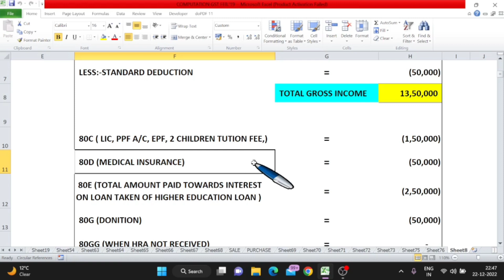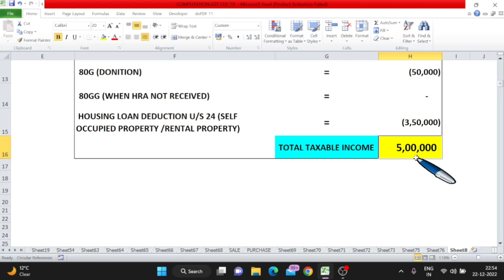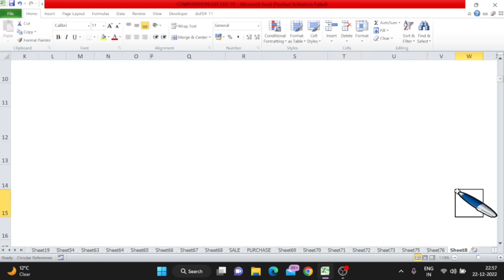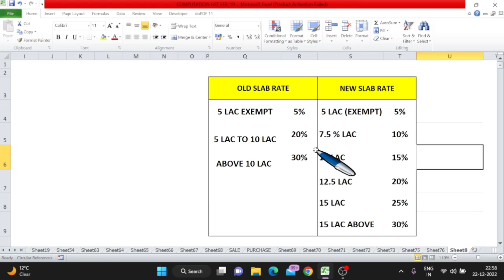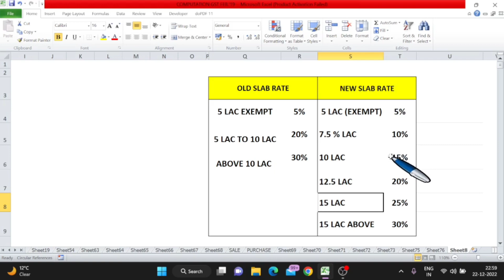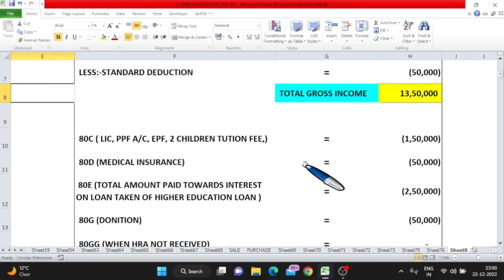Tax Planning for Salaried Person | Tax Saving for Salaried Person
tax planning strategies / tax planning for salaried employees